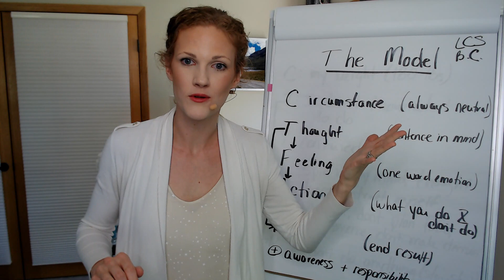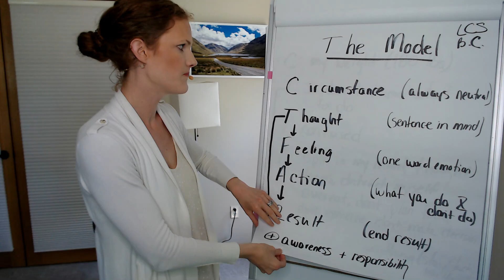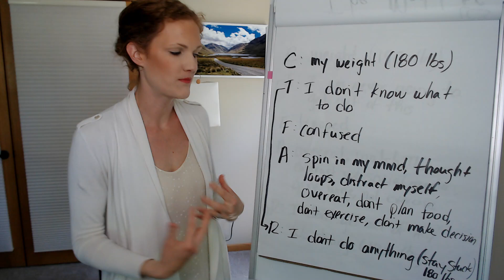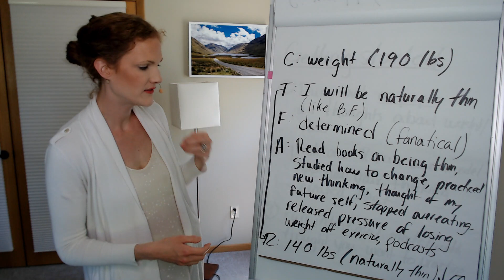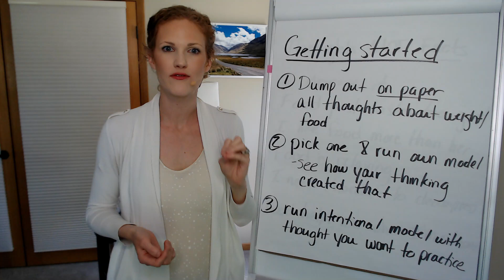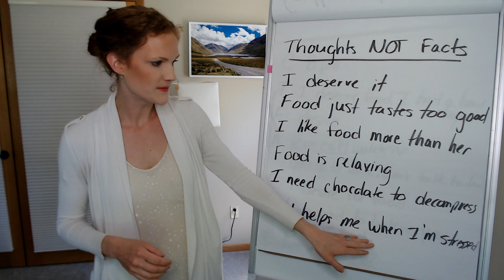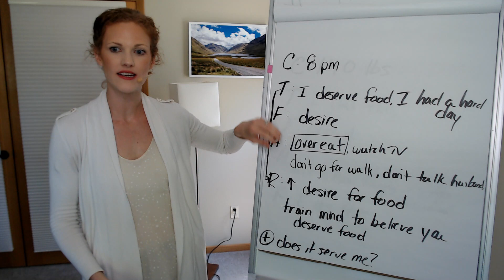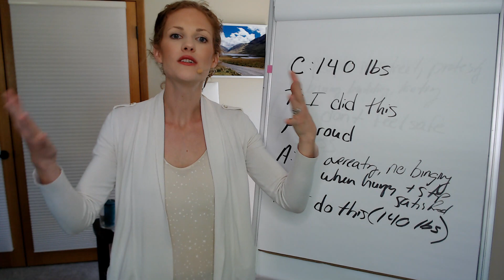Day 1 - The Model